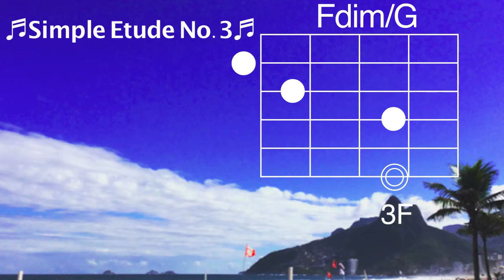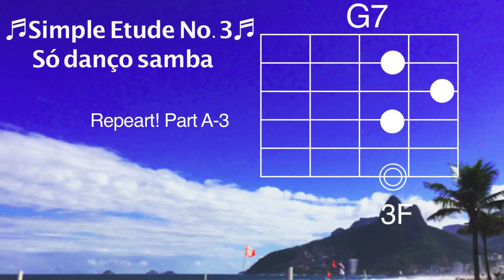♬simple etude 3♬ 〜Só danço samba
東京池袋、練馬、荻窪でギターレッスンを開講しています！
いつも聴いている音楽を自分で弾けたり、歌えたりしたら楽しいだろうな...。少しの工夫と気持ちで音楽をより身近に感じる事ができるようになります。
私自身がギター、そして音楽に触れて感動した経験を分かりやすくお伝えしていきたいと思います。
音楽とギターが身近にある毎日を始めてみませんか？

‹レッスン募集要項›
・基礎からしっかりやりたい方の為に、基礎練習のやり方等を丁寧にお伝えしていきます。演奏に行き詰まりを感じている方は一度基礎を見直すとよいですよ。

・初心者の方も大歓迎です。ギターの構え方や弦の張り方等基本から学んでいきましょう！

・中級者以上の方には、ギターの弾き方と同時に練習へのアプローチの仕方、音楽の捉え方等、フィジカル練習以外の部分のアドバイスを行います。楽譜がなくても自分の耳や知識で音楽を演奏できるようになります。

～レッスン内容一例～
・初心者編 - ギターの持ち方、弦の交換、チューニング、基礎のコードフォーム、フィンガーピッキング、ストローク、音階練習

・経験者編 -
ボサノバやサンバの伴奏
クラシックギター基礎
音楽理論基礎(コードの仕組み、ダイアトニックコードの使い方、楽曲分析etc)
音楽理論応用(演奏への活かし方)
相対音感イヤートレーニング、耳コピのやり方
リズムトレーニング. etc

マンツーマンの個人レッスンなので生徒さん一人一人の要望、ペースに合わせたレッスンが可能です。ご自身のテンポでじっくり取り組んで頂けます。
グループをご希望の場合もご連絡下さい。

・ワンレッスン60分/¥5000で開講しています。
・入会金、年会費、別途スタジオ使用料などはありません。
・レッスン日は毎回ごとに決定しますので生徒さんの予定に合わせたフレキシブルな対応ができます。
・貸し出し用のギターを常備していますので、まだ楽器をお持ちでない方でもレッスンをスタートできます。

お名前、年齢、好きな音楽やアーティスト、ギターの演奏年数を記載してメールをお送りください。また、特に習いたい内容や曲があれば、そちらもぜひご記載ください！